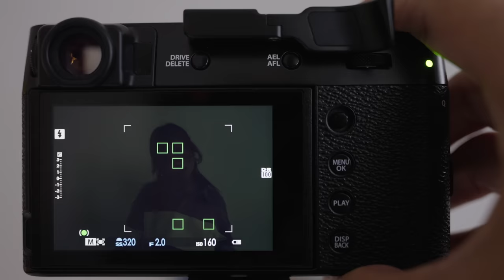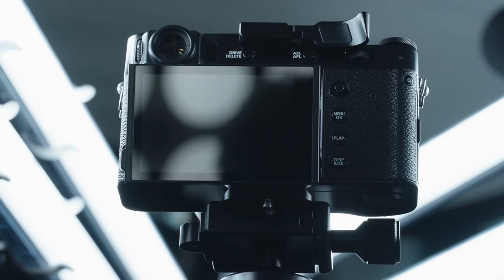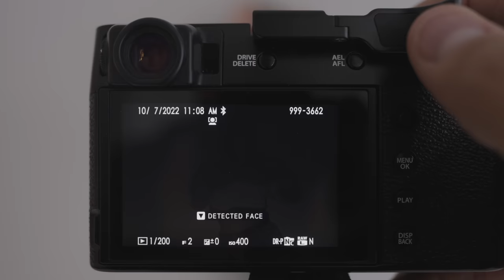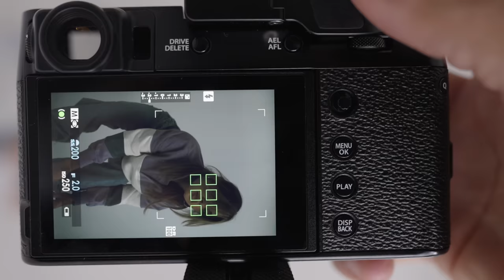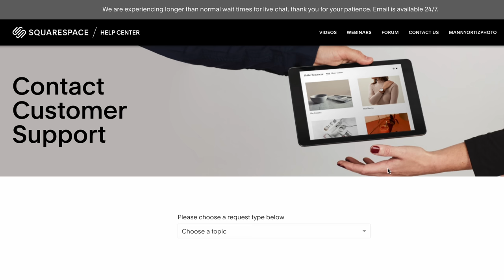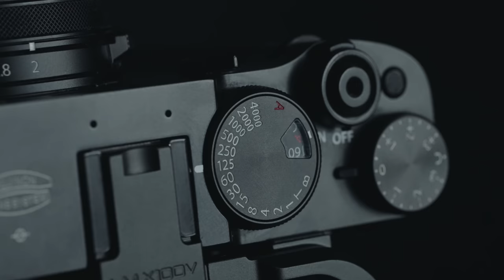My Favorite Camera of all time.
THE MANNY ORTIZ BEAUTY DISH

CAMERA GEAR USED IN VIDEO
Fuji X100V
Cinebloom filter
Lensmate thumbgrip
Lens hood

LIGHTING/MODIFIERS
WESTCOTT LIGHTS
BEAUTY DISH
STRIP BOXES
Lindsey Adler Optical Spot
Flash trigger

YOUTUBE SETUP
SONY FX3
20MM 1.8
SENNHEISER MIC
MIC ARM
APUTURE 120D
APUTURE LIGHT DOME